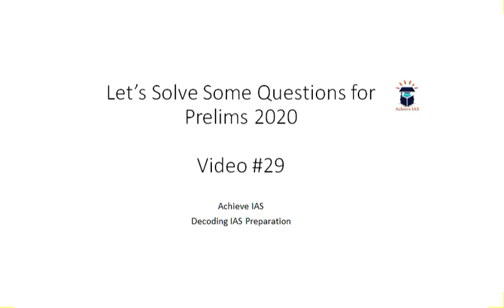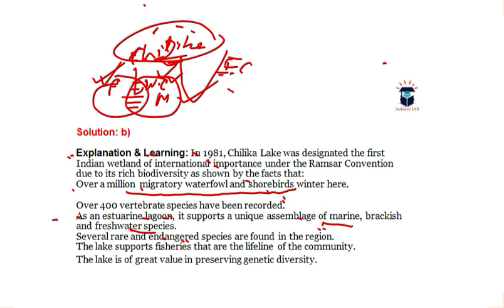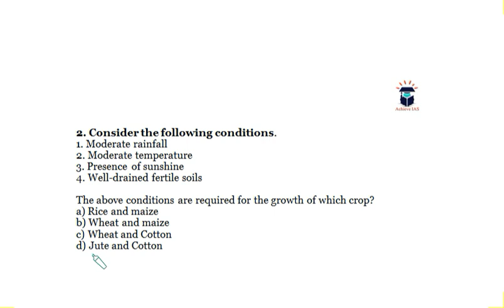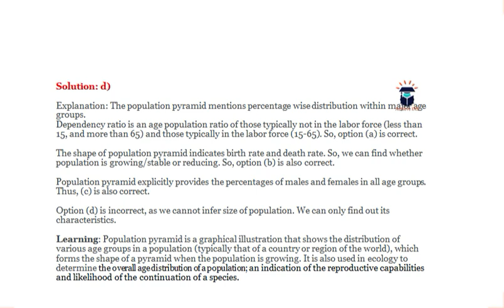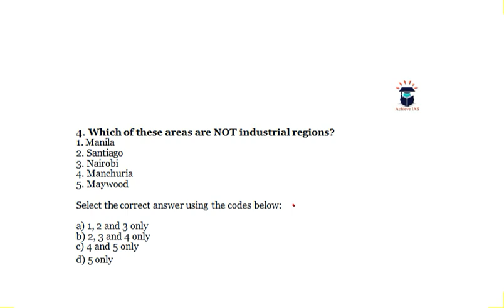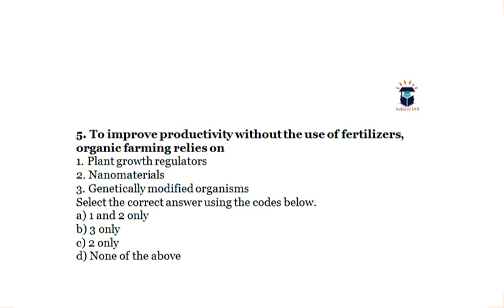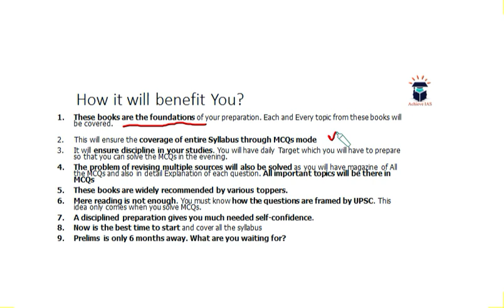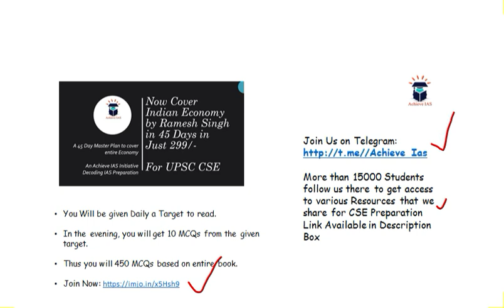Let's Solve Some Questions for Prelims 2020, Video #29, Achieve IAS